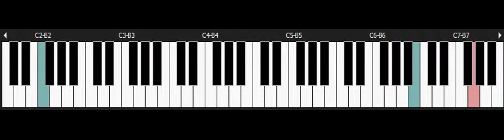Secret of the Stars - NINTENDO Snes Piano - Likado